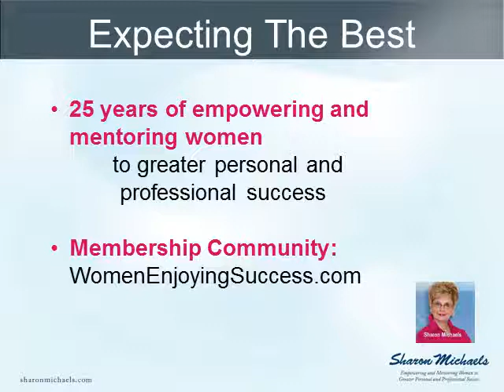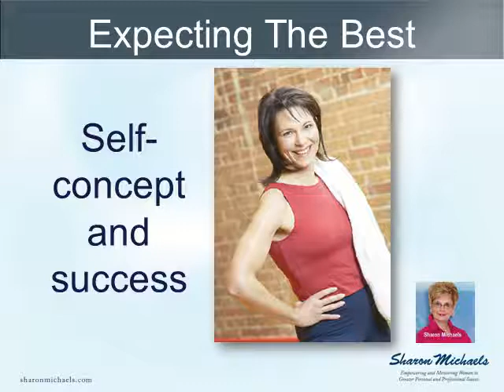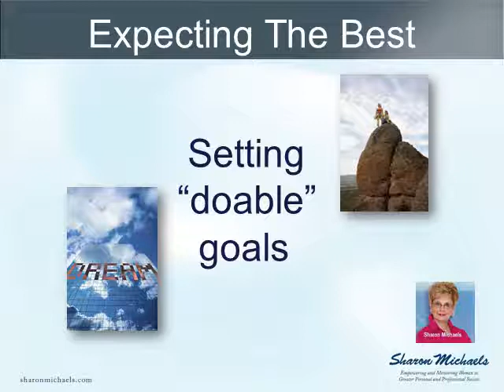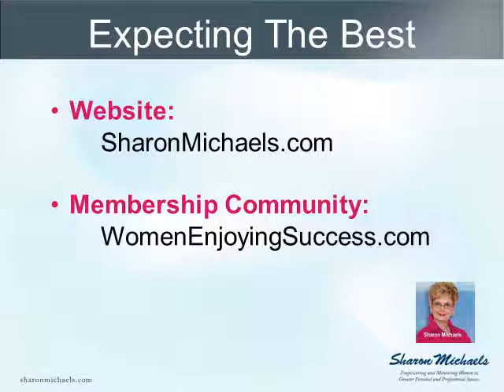Expecting The Best - Sharon Michaels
as she shows you how to expect the best from yourself. There is a direct relationship between positive self-concept and long lasting success. It's all about Women Enjoying Success!

Come join Sharon's private membership community for women who have chosen to successfully work for themselves